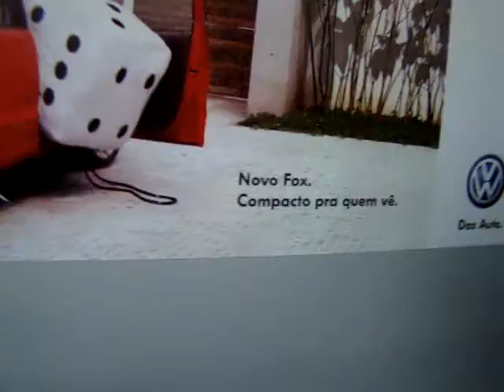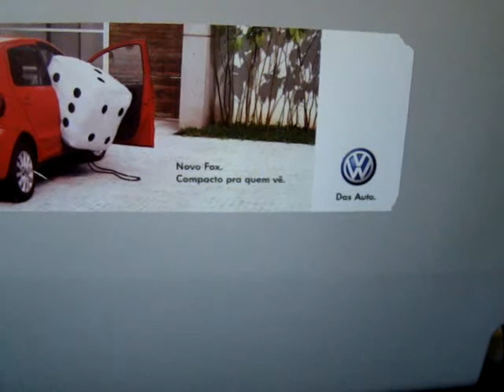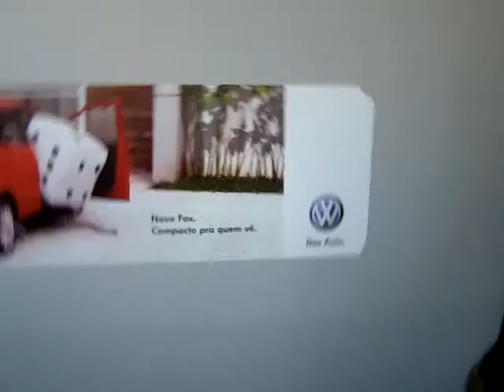Uruguai e Pq Eco Tiete 219